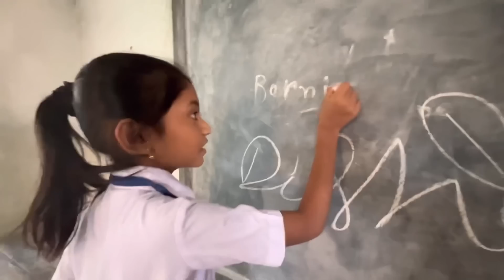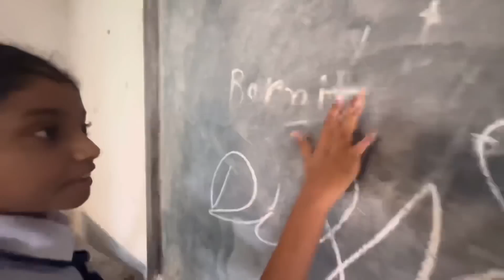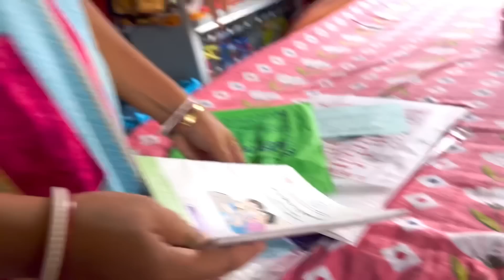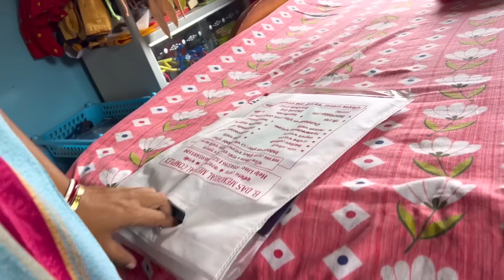আজ আমাদের পুচকু সোনার নামকরণ / Namkaran Vlog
Your Lovable
Krishna